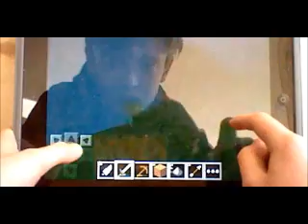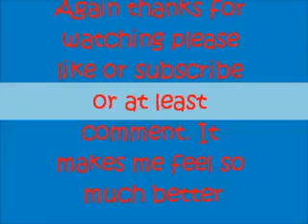Lets play Minecraft PE . World exploration (S1 Ep5)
This is my eleventh video so please like it.